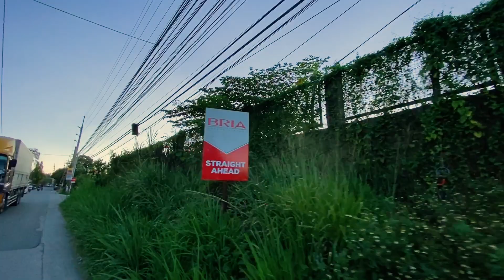In Search of Manfill Canlubang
Looking for a place to eat.